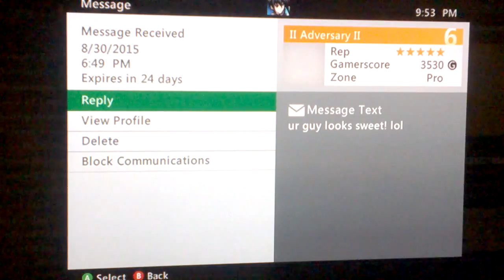Happy Wars update on my Yamato Trooper Armor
Puting buffs on my new armor